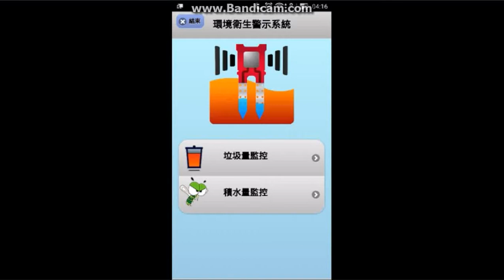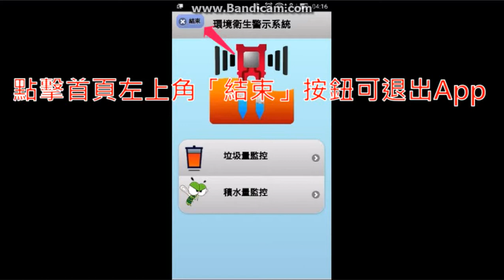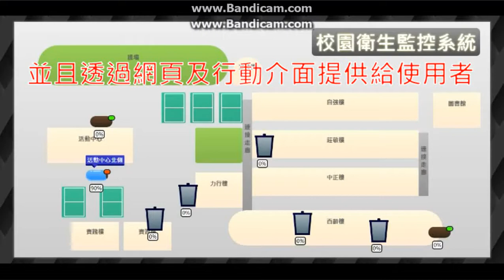106佳作_商業與管理群_高雄市立高雄高級商業職業學校_環境衛生智能監控系統